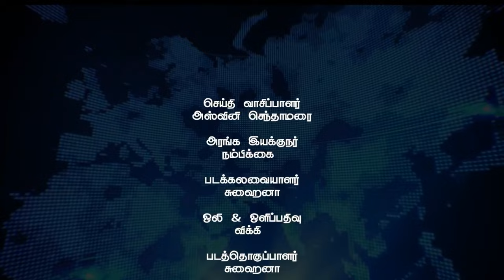Nambikkai Headlines | Evening 5 PM | 22-01-2024 | Nambikkai Online | நம்பிக்கை முதன்மை செய்திகள்